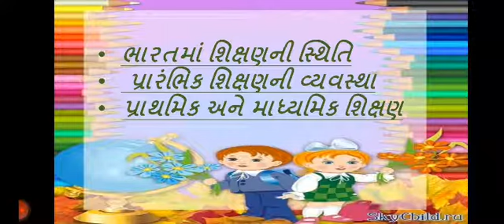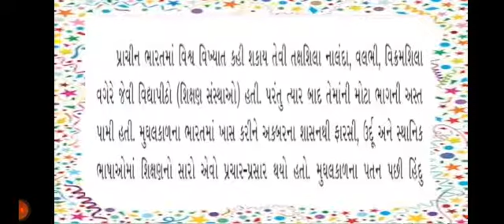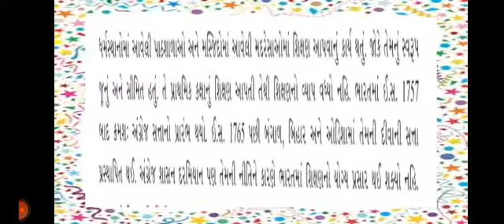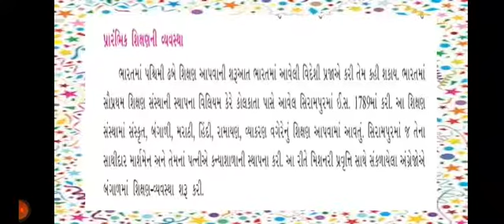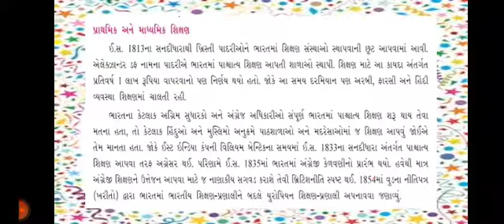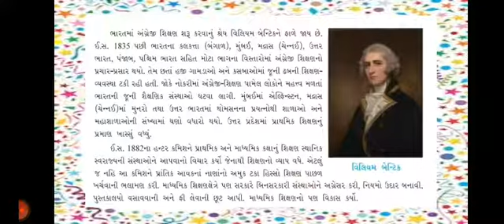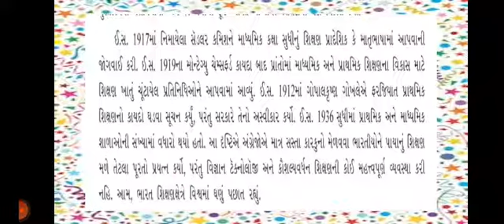પ્રકરણ - 5 અંગ્રેજ શાસન સમયની શિક્ષણ અને સમાજવ્યવસ્થા (ભાગ -1)